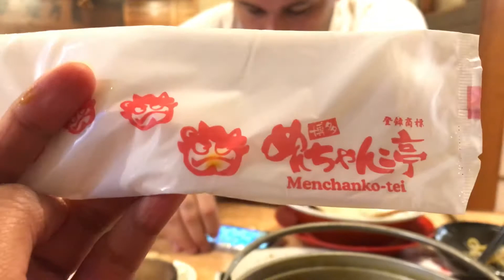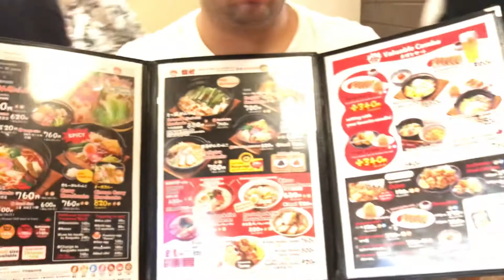Menchanko-tei in Fukuoka | flavorsoflife FOL27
Hello guys! Having late brunch here in Menchanko. I hope you enjoy watching!
I hope you are doing well and  always take care!
xoxo,
Irene for flavorsoflife FOL27